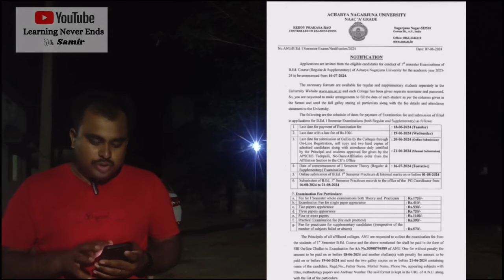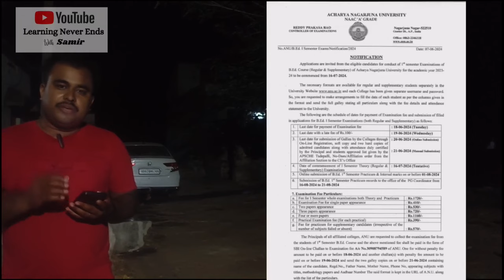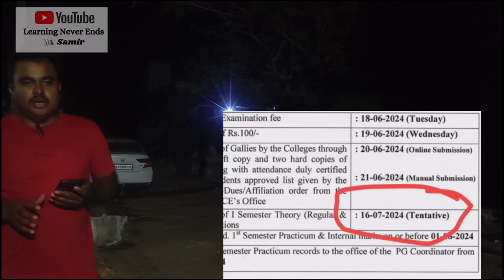ANU 1st Semester Exam